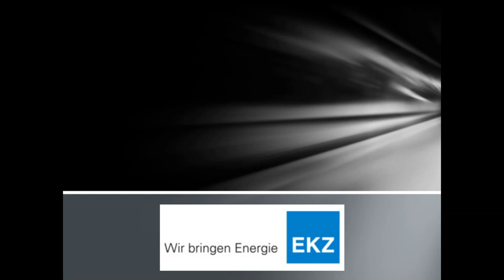2019 EKZ CrossTOUR Frauen Hittnau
EKZ CrossTOUR Frauen Hittnau 2019
Created with MAGIX Video Pro X7
1. MAJERUS Christine (LUX)
2. PETIT Marlène (FRA)
3. BRANDAU Elisabeth (GBR)